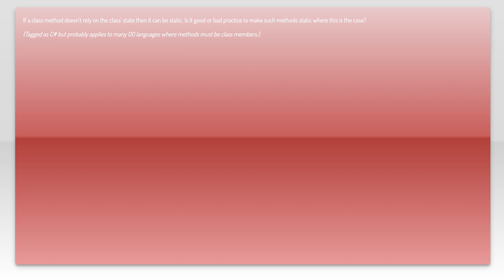Is it good or bad practice to make stateless methods static?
c#: Is it good or bad practice to make stateless methods static?

Related to: c#, static, refactoring, procedural-programming